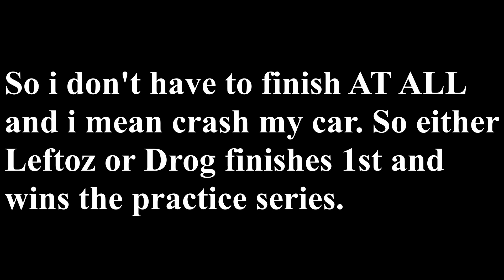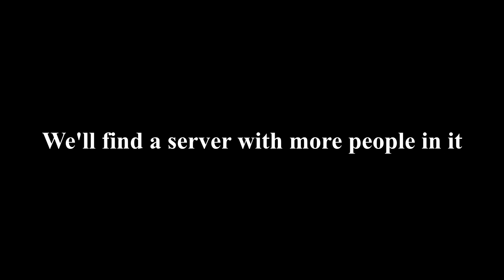3SG,Leftoz and Drog Nascar Race #4 (practice for new series)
Lmao drog thought he won the race. He bottled the championship,championship's over for him